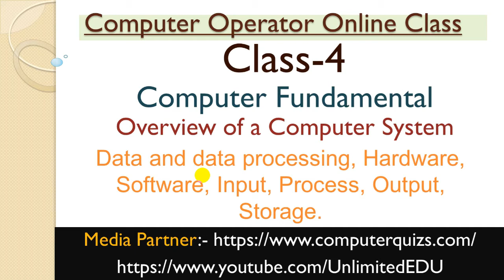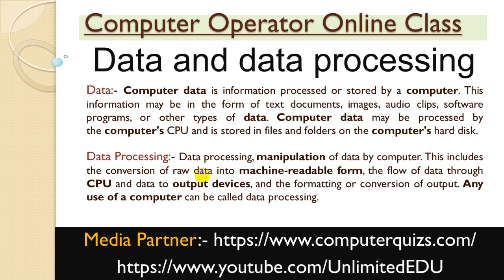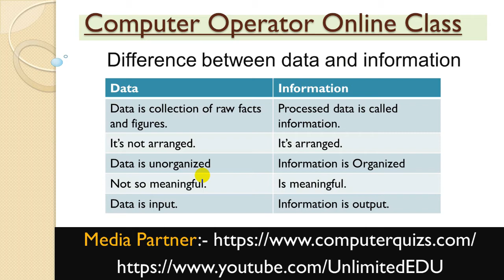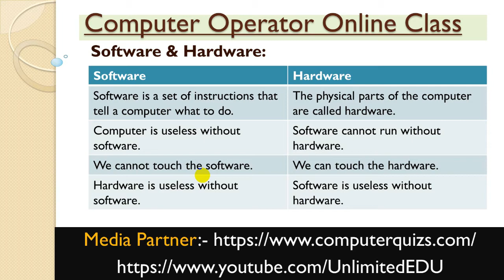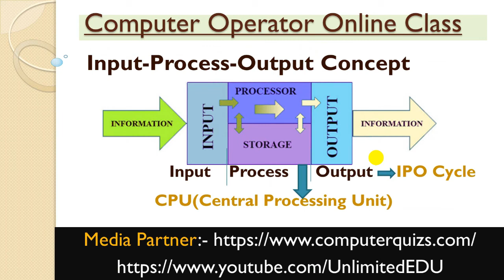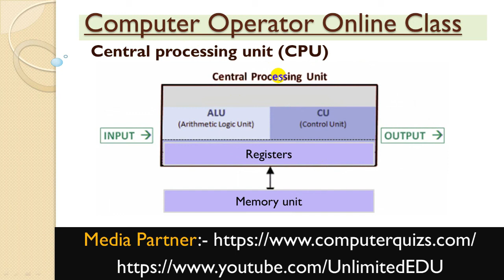Computer Operator Exam Preparation(Tayari) Online Class-4 | PSC Course in Nepali 2021 | Computerquiz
Computer Operator Exam Preparation(Tayari) Online Class-4 | PSC Course in Nepali 2021 | Computerquiz, model sets, old questions, and online exams for students By Unlimited Edu.
You can get here a detailed video tutorial on different topics related to computers, 3d modeling, technology, different social media, new article. You can find different Educational Videos related to technology on "Unlimited EDU". What's new on the Computer, Smartphone, YouTube, Facebook, Twitter, Amazon, etc.